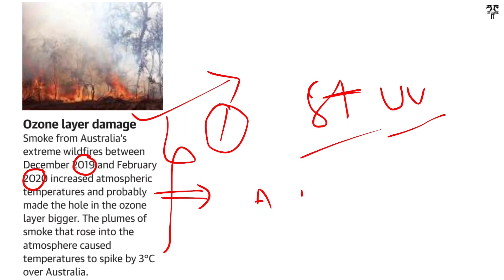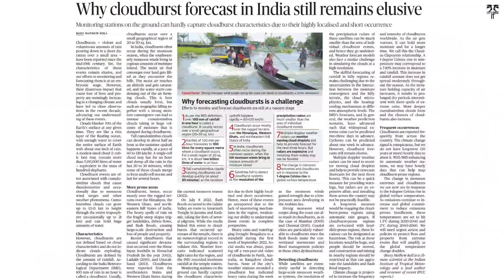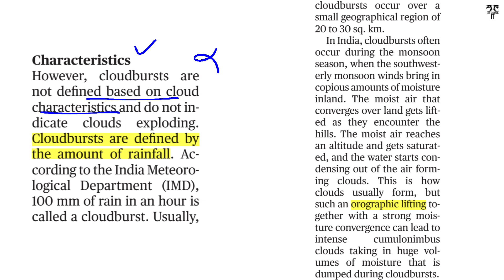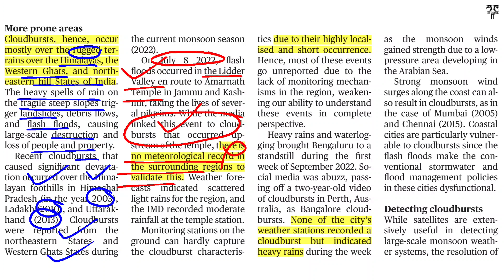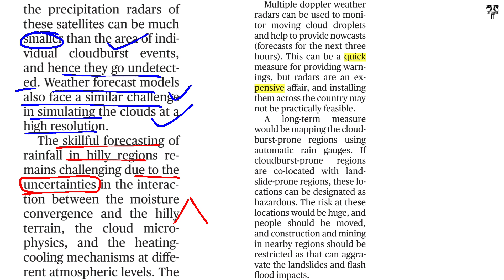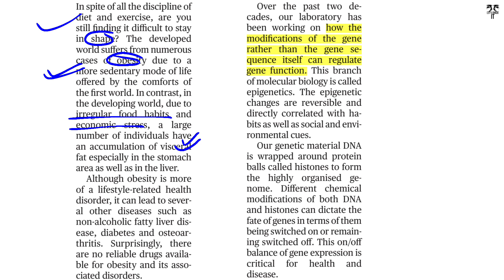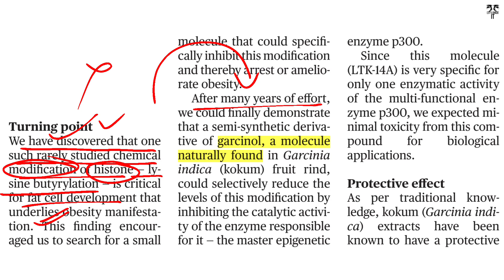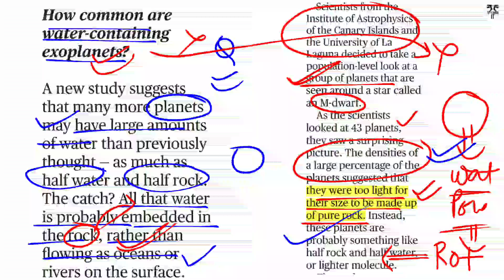The Hindu Newspaper - Science and Technology Page - 11 September #2022 for UPSC in Hindi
The Hindu Newspaper - Science and Technology Page - 11 September 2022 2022 for UPSC in Hindi
Let'sCrackit

Hi,
Thanks
Science and Technology page of The Hindu Sunday